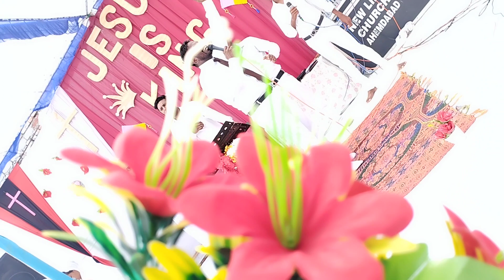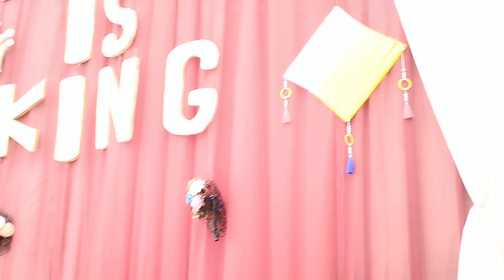Rabb Mera Ayaali Hai new worship song brother William